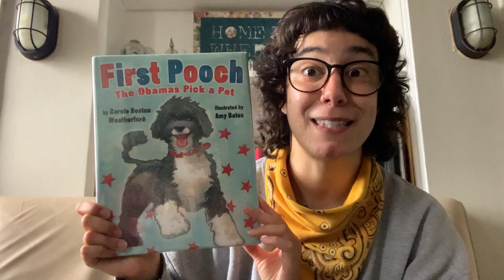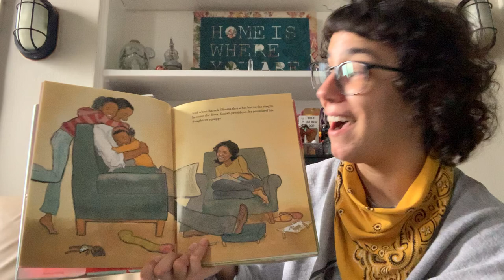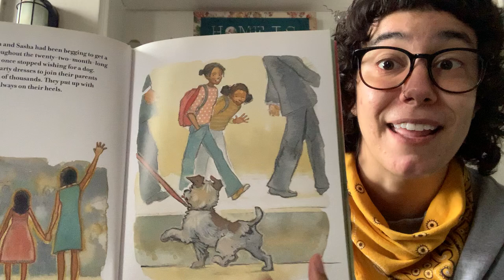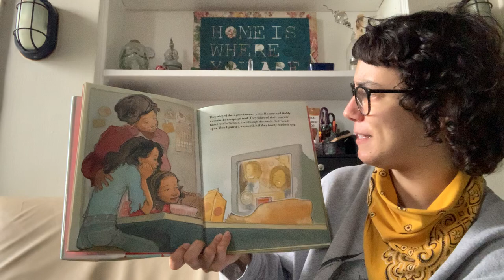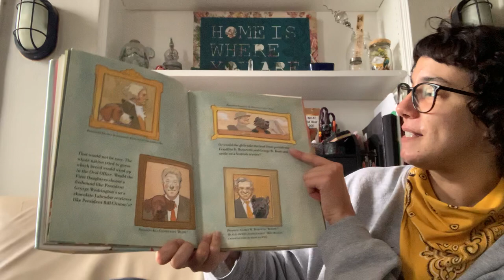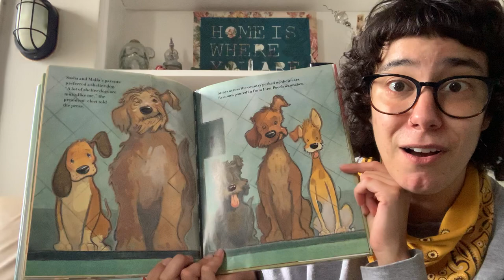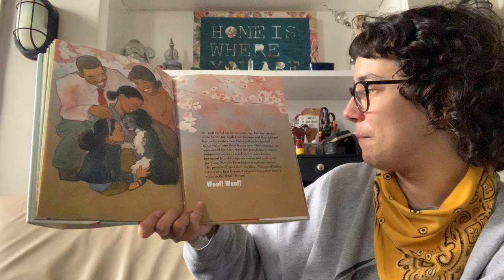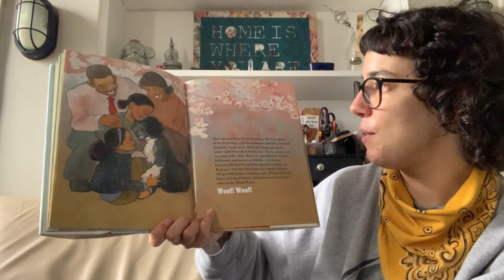Miss Liz reads First Pooch: the Obamas Pick a Pet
In today’s virtual storytime we read “First Pooch: the Obamas Get a Pet” by Carole Boston Weatherford, illustrated by Amy Bates.